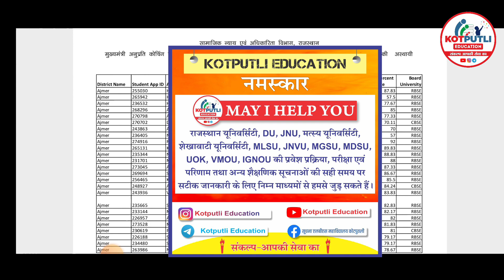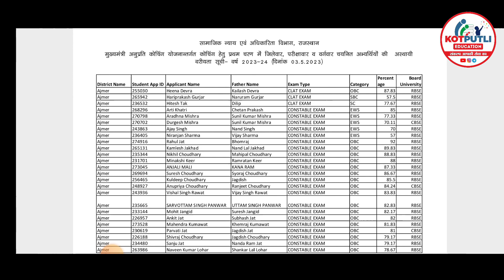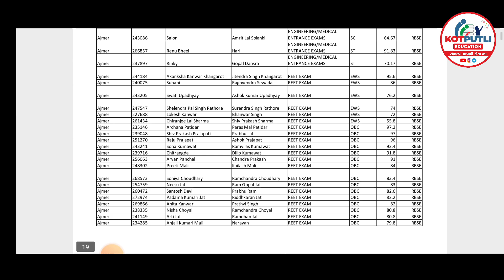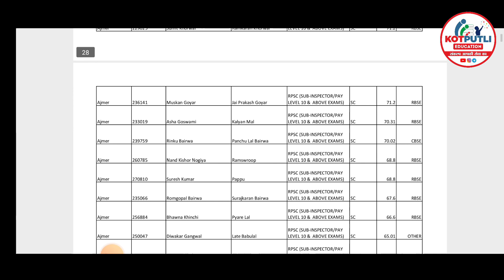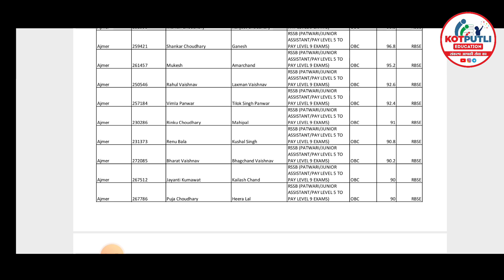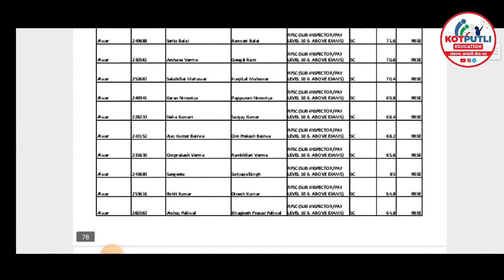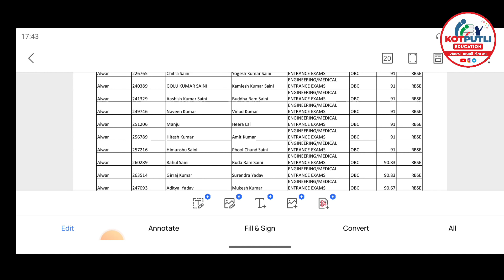CM Anuprati Free Coaching Yojana expected Cutoff 2023 | Phase 1st Cutoff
नमस्कार

3RD CHANNEL